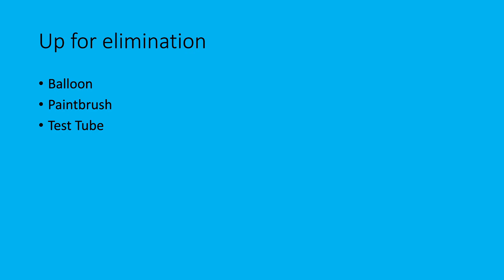Inanimate Insanity voting episode 57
a sad elimination happens and the final 5 starts!